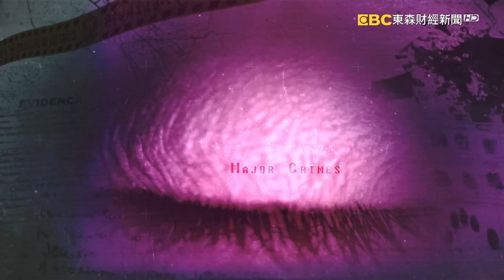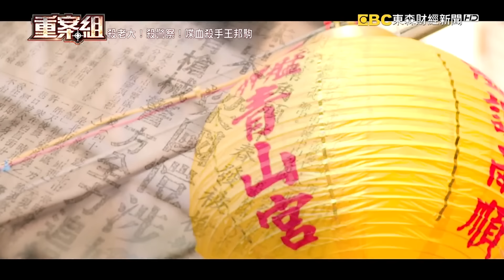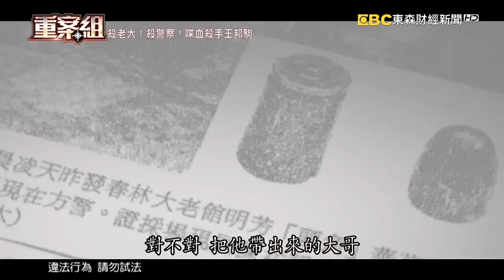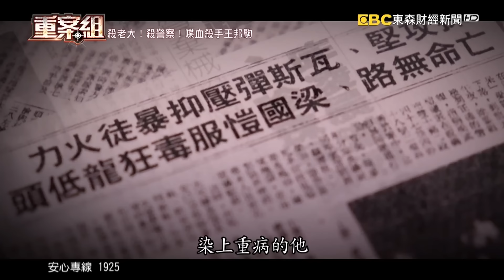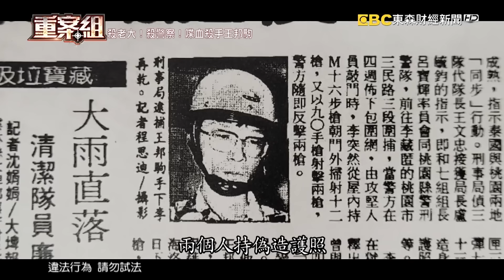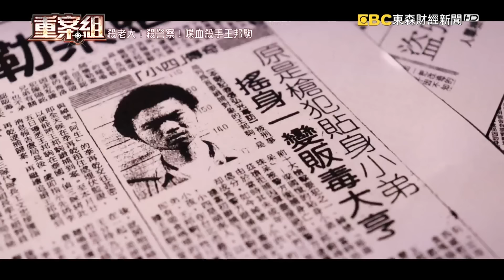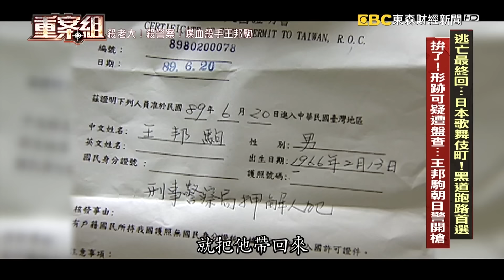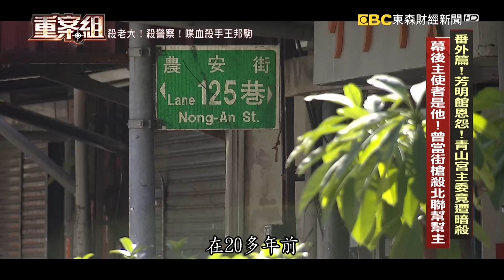喋血殺手以下犯上最終「敗給自己」？何天佑原型「小四」王邦駒為混出頭「連殺2大哥」黑白兩道追殺...逃亡路淪落「躲天花板」避臨檢仍狼狽落網！《重案組》20240406｜楊茹涵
【殺老大！殺警察！喋血殺手王邦駒】
00:00 《艋舺》真實版！解密⋯萬華芳明館恩仇錄 倫理不放眼裡！只為竄出頭：槍口瞄準大哥
11:15 他拿衝鋒槍！警察拿卡賓槍⋯民宅爆槍戰 老大服毒輕生！王邦駒拒降⋯僵持10小時
17:25 王邦駒遭管訓！等級大躍進⋯出獄又殺人 黑白兩道追殺！假護照逃亡⋯成跨國毒梟
25:07 遭毒販冒名！王邦駒火大⋯子彈當見面禮 台泰警方合作！刑事局幹員眼前⋯他溜了
32:05 逃亡最終回⋯日本歌舞伎町！黑道跑路首選 拼了！形跡可疑遭盤查⋯王邦駒朝日警開槍
37:30  終結逃亡路！遭押解回台⋯出獄後染毒癮 拉K躲天花板⋯落網報假身分！捺指紋現形
42:18 番外篇！芳明館恩怨！青山宮主委竟遭暗殺 幕後主使者是他！曾當街槍殺北聯幫幫主

在多年前，電影艋舺裡頭的劇情讓不少觀眾印象深刻，還原了部分萬華在地的角頭跟廟口文化，在節目一開始，我們就先帶您看到在1950年代的萬華，當時港埠經濟崛起，也讓艋舺成了台北市最熱鬧繁華的地方，當地群雄割據，在地角頭幫派芳明館竄起，接手在地勢力，當時芳明館的賭場可是全台灣最大，賭客都集中到這邊來，油水自然多，為了爭奪利益和權力，也讓芳明館從1980年代開始，不斷上演著小弟殺老大的腥風血雨。

再來帶大家先看看這張照片，這是王邦駒年輕時候的樣子，他理著平頭，還有粗粗的眉毛，即便身材瘦小，但從他的眉宇之間看得出來，王邦駒狠勁十足，在1985年7月，也就是一清專案執行後的隔年，當時台北市刑大除爆組長侯友宜，帶隊前往板橋這一處民宅進行攻堅行動，他們在追的人，就是珍珠呆樑國愷和小四王邦駒，這一夥人不僅火力強大，又不按牌理出牌，也讓這場對峙行動，長達10個小時，當面只有19歲的王邦駒，挾持了人質，和警方槓上！警方派出了談判專家鄧巺昇，出面和王邦駒談判，如果沒處理好 ，兩方都非死即傷。

王邦駒被送管訓，當時正是一清專案，雷厲風行的那一年，整個台灣，所有南北二路的縱貫線大哥，都被送進去，這也難怪人家會形容，只要被關進去，就會越關越大尾，所以王邦駒進去了一趟，三年出來，不僅沒有改過，反倒更變本加厲，他假釋出獄之後，重回到了芳明館，才22歲的他，年紀很輕，但心狠手辣，殺人不眨眼。

芳明館，以下犯上，槍殺兩個老大的黑道恩仇錄，再度真實上演，殺了兩個看著他長大的大哥，王邦駒四面楚歌，面對黑白兩道追殺，他開始展開逃亡，逃亡期間需要跑路費，他更從泰國等地進口毒品回台分裝銷售，慢慢的成了一位毒梟，只是在逃亡期間，他利用假護照穿梭在台灣和泰國，竟然又在回台灣的期間，涉及了另外一起鍾榮昌命案。也讓台灣刑事局警方決定和泰國警方合作，展開一場跨國緝捕行動，這場行動能成功逮到王邦駒嗎？

又逃到日本的王邦駒來到了東京的新宿，也就是歌舞伎町一代，去投靠先前的芳明館份子，只是沒有想到在日本，王邦駒沒有比較低調，竟然走在大街上馬上就被日本警方臨檢查緝，他竟然還直接掏槍，朝著日本警察的臉開，一共有兩名警方中彈，雖然對方撿回一命，但至今仍顏面神經失調，此舉也引發了台日兩國嘩然。

王邦駒被押回台灣之後在2009年終於假釋出獄，只是沒幾年又因為酒駕，假釋被撤銷，因此再度被通緝，2015年之後，王邦駒又被抓了。

萬華的芳明館上演真實版的黑道恩仇錄，我們接著把鏡頭轉到現在的青山宮，他是現任主委黃清源，先前也是芳明館的大哥，竟然也被人暗殺。只是殺手竟然出了一些狀況，向黃清源供出實情，敢暗殺青山宮的主委，究竟發生了什麼事？幕後主使者的身分，沒想到都讓大家震驚，竟然是先前槍殺了北聯幫幫主唐重生的吳明達！

請鎖定每周六晚間10點，東森財經台57頻道，重案組！